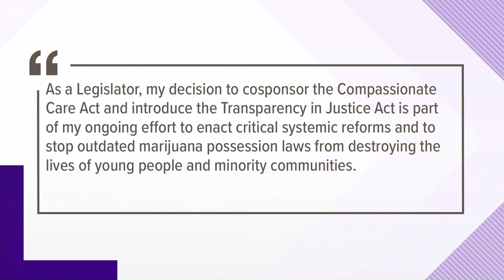Senator Mia McLeod statement on marijuana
Sen. McLeod's decision to co-sponsor the Compassionate Care Act  is part of HER EFFORTS to stop outdated marijuana possession laws from destroying young lives.